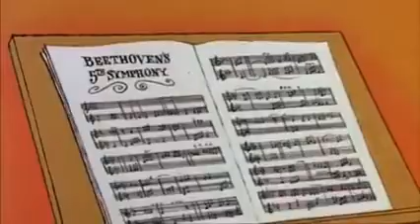Amazing Pink Panther and Beethoven 5th!